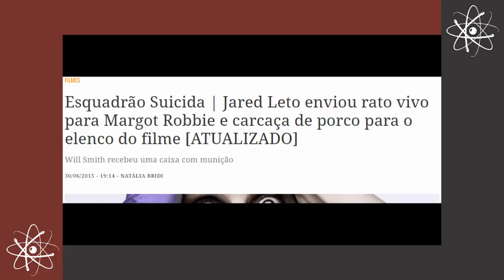Esquadrão Suicida | Puro Ódio #011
Um filme tão ruim, mas tão ruim, que além de duas publicações de crítica na nossa página:

Ainda virou motivo de um vídeo em nosso canal!

Nota: 7.5 na escala Dragon Ball Evolution de filmes ruins

Para comprar o CD da No Way é só clicar